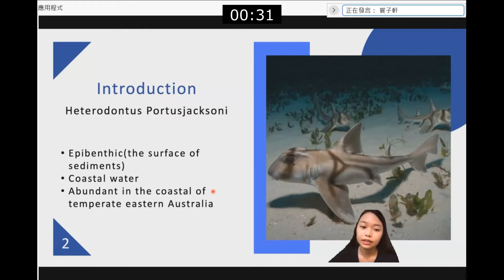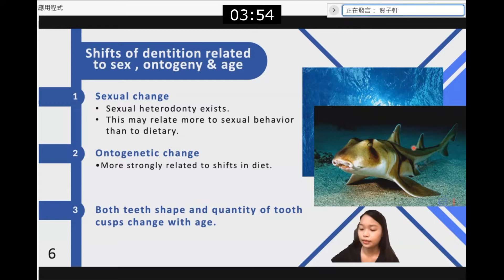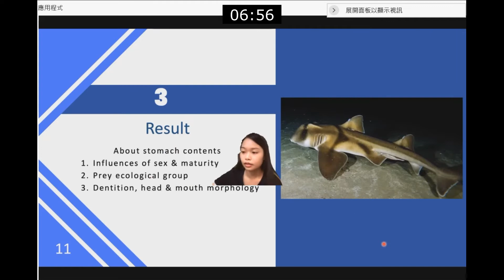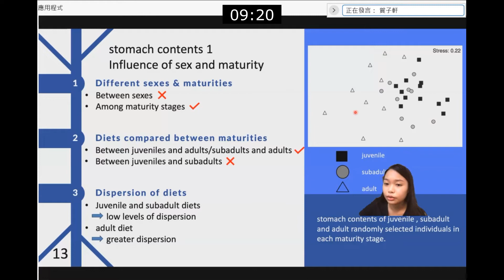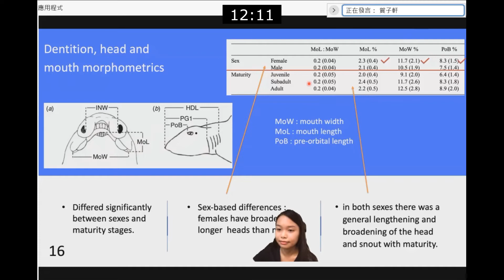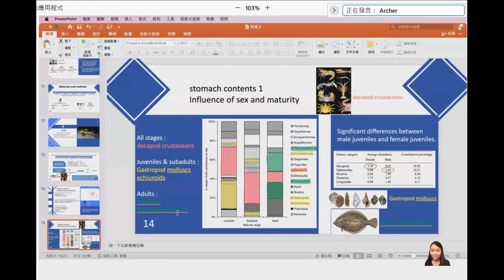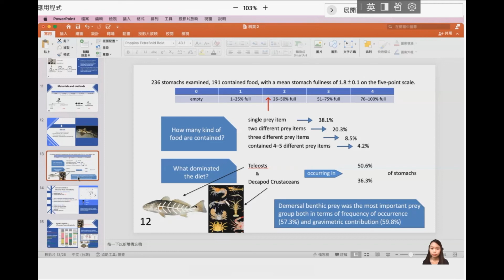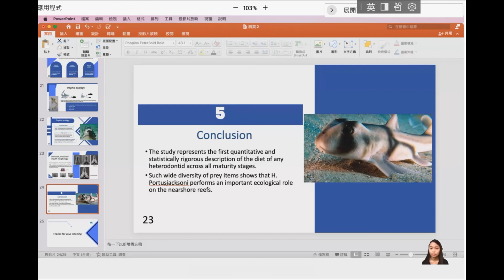06: Emma's talk I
Student presentation of the paper entitled "The influence of sex and maturity on the diet, mouth morphology and dentition of the Port Jackson shark, Heterodontus portuskacksoni" by D. A. Powter et al., on Marine and Freshwater Research (2010).
Duration of the talk: 12 min 46 sec

12:47 William Liu's comment
13:32 Jacky's comment
14:06 Jomayer's comment
15:44 Archer's comment
17:17 Yushih's comments

Comments
1. Content
- Reduce the content. The part on dentition (11:36), which involves many technical terms and takes more time to clarify, can be omitted.
- Omit parts not discussed in the talk, such as 03:13
- Omit technical details, such as 05:41
2. Flow of logic
- The statistical result (figure at the right-hand side of 08:21) should be presented first before describing the concluding remarks. The figure should be introduced and explained
- Conclusions (12:18) need to be more specific and supported by the data presented
3. Clarity
- A purpose slide was missing at 03:54
- Cartoons were used to explain experimental details (04:55)
- A self-made table (07:22) to summarize data described in the paper
4. Artwork
- Enlarge the font and shorten sentences (e.g.,10:42)
- Change the color setting of some slides (e.g., 10:01)
- Avoid crowded slides, such as 09:27. Show large figures and large tables. Do not copy and paste tables from the paper (10:12); re-make the table and condense the information
- Add sufficient mugshots of the shark's diet to assist presentation (09:27)
5. Stage performance
- Pronunciation: mollusc (00:55), decapod (09:37)